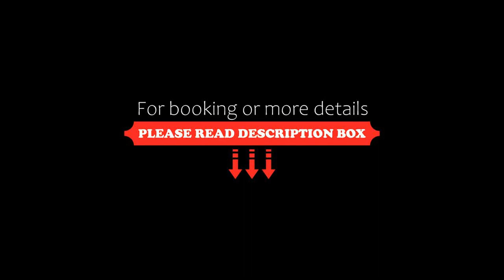La Villa Celestine, Chablis, France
About Property:
Set in Chablis, 21 km from Auxerre clock tower, 22 km from Abbé Deschamps Stadium and 22 km from St Germain Abbey, La Villa Celestine offers accommodation with a patio and free WiFi. This apartment is 19 km from Auxerrexpo Convention Centre and 22 km from Auxerre Art and History Museum.

The apartment is fitted with 3 bedrooms, 2 bathrooms, bed linen, towels, a flat-screen TV, a dining area, a fully equipped kitchen, and a terrace...
Property Type: Hotel
Address: 6 rue des moulins, 89800 Chablis, France
Searching For
1. La Villa Celestine - Chablis - France
2. La Villa Celestine - Chablis - France Address
3. La Villa Celestine - Chablis - France Rooms
4. La Villa Celestine - Chablis - France Amenities
5. La Villa Celestine - Chablis - France Offers and Deals
Audio Credit:
Track Title: Subway Dreams
Artist: Dan Henig